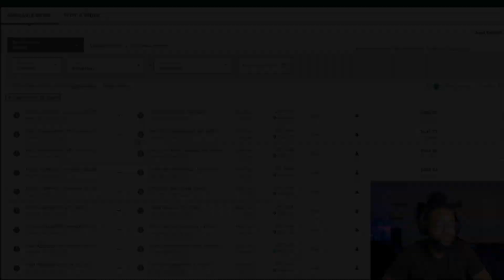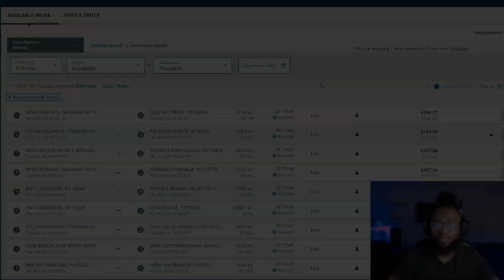Is Amazon Relay a good fit for you? + What are the best regions for amazon relay